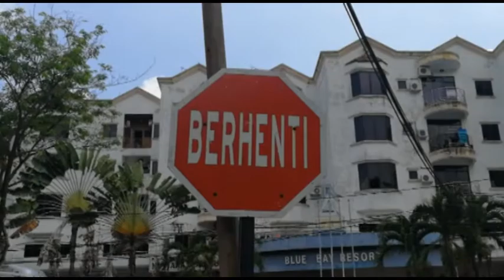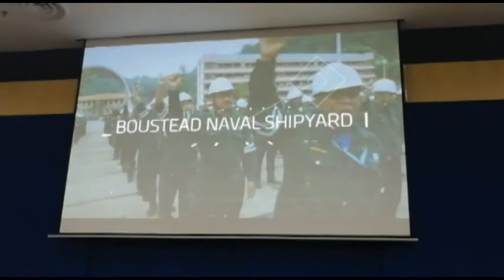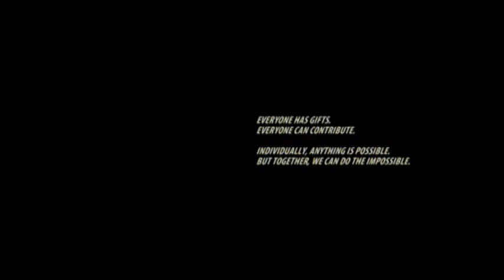RY57 to Lumut